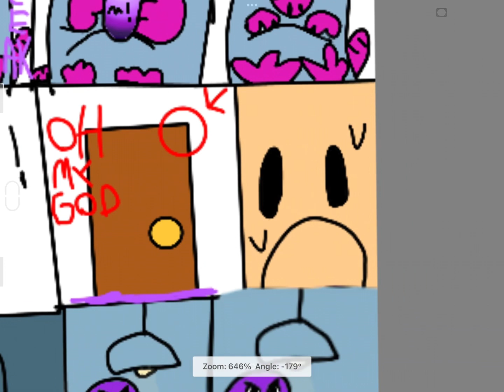Brick the rat ￼Try￼s the grimaceshake(as long as you Credit me you can use)pizzatower